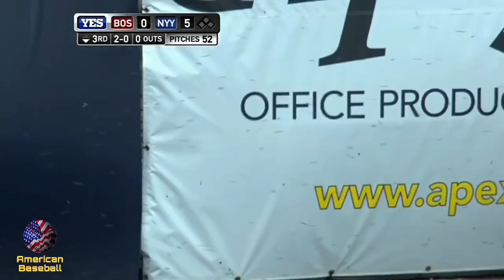Swarm Africanized Killer Bees 🐝 Attack in Baseball Field